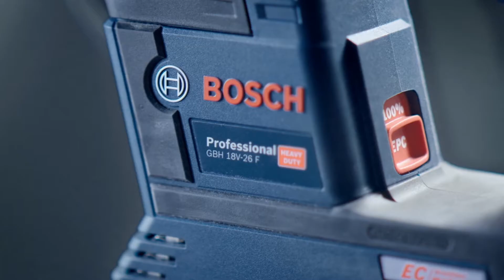Bosch GBH 18V - 26 / GBH 18V - 26 F Professional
На 50 % більша потужність із силою удару мережевого інструмента для швидкої й гнучкої роботи (у порівнянні з попередньою моделлю GBH 18 V-EC). Підвищений захист користувача завдяки застосуванню системи KickBack Control (KBC) і покращене управління завдяки системі Electronic Precision Control (EPC). Можливість свердлити без пилу завдяки використанню нової вбудованої та додаткової системи пиловідведення GDE 18V-16.